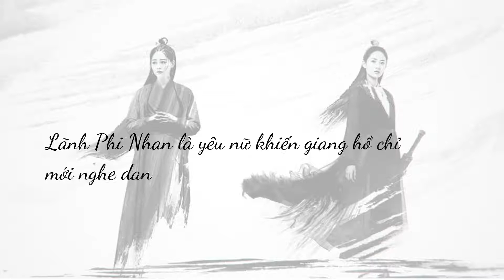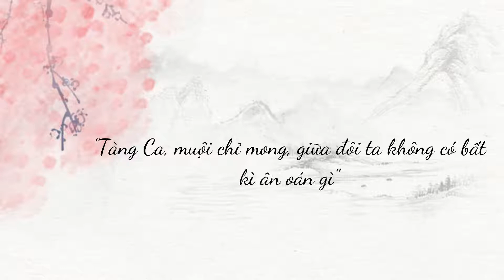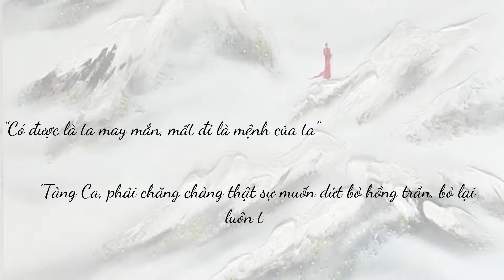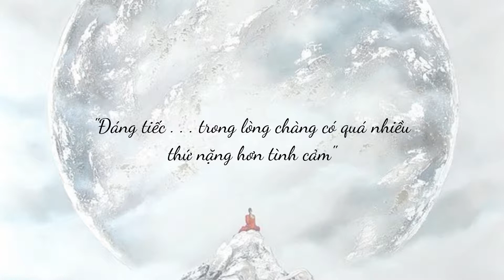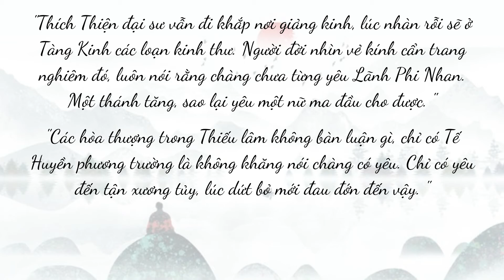Lâu Chủ Vô Tình| Trích dẫn câu nói hay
Nói chung mình thấy Lâu chủ đâu có vô tình, mặc dù lời văn cũng có tí dí dỏm, nhưng đọc xong khóc muốn chết, văn án như sau:
Ai, nắm lấy tay ta, níu giữ ta nửa đời cuồng dại;
Ai, hôn lên mắt ta, chở che ta nửa kiếp lênh đênh.
Một vị đại hiệp người người trong bạch đạo kính ngưỡng,
Một nữ ma đầu người người trong hắc đạo sợ run,
Là người không nên gặp, không nên đến gần,
Trò chơi này, liệu cuối cùng ai là người động lòng trước?
Trần duyên phải dứt, dứt không nổi nhung nhớ.
Phàm tâm phải tuyệt, tuyệt không hết chân tình.
Trước cửa núi nghiêm trang, là ai nhẹ khép?
Phật pháp cao thâm, muôn đời khó thấu, liệu chàng thấu được bao nhiêu?
Ta nói đọc cái khúc bà Phi Nhan chết khóc ướt gối, kiểu tức vì con người toàn đợi chết mới vứt bỏ được những thứ họ coi là ràng buộc, tới lúc Phi Nhan chết Tàng Ca mới thổ lộ là có thể tụng kinh cho nàng nghe, cưới nàng về...Rồi thì người cũng mất, lòng cũng đã đau.
Đọc đi mấy bạn, hay dữ lắm mà cũng đau lòng dữ lắm!